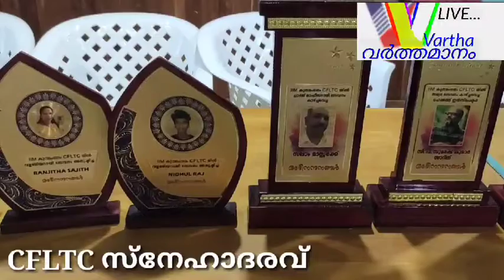kunnamangalam CFLTC. വിശിഷ്ട സേവനത്തിന് സ്നേഹോപഹാരം നൽകി